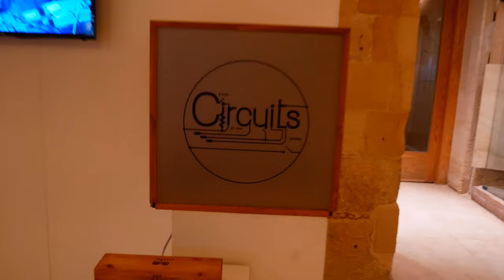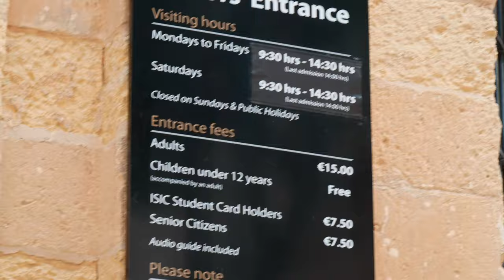Valetta - Exploring Europe's Most Underrated Capital City (MALTA TRAVEL VLOG 2020)